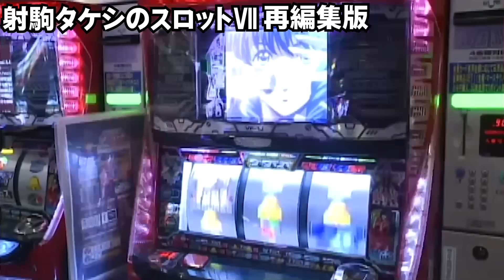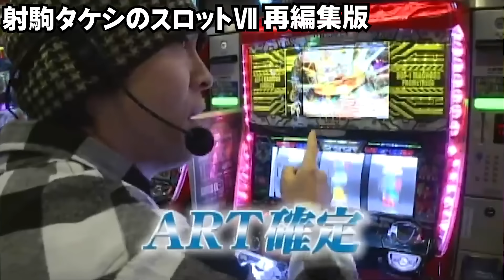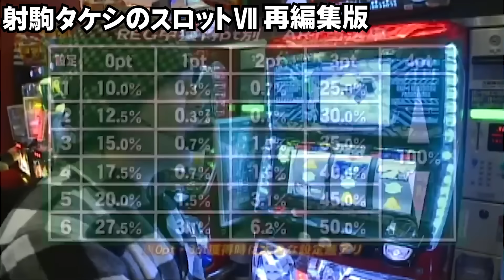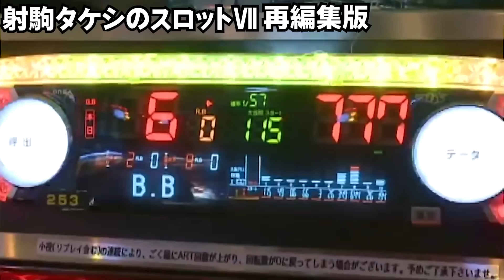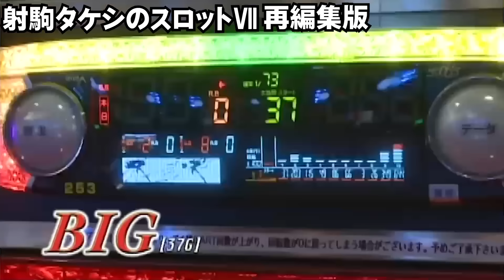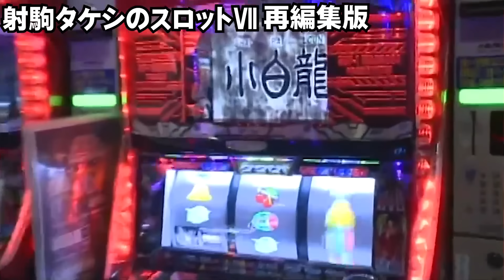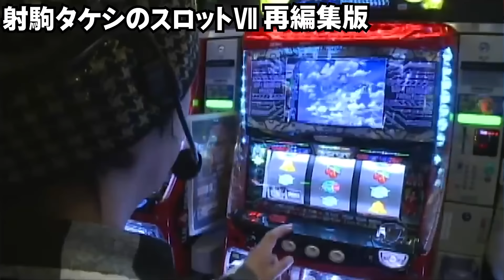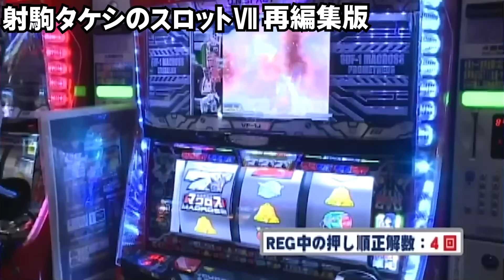【超時空要塞マクロス】連勝を重ねられるのか!?